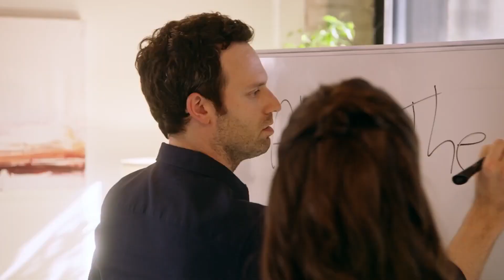WHAT WE DO FOR LOVE Trailer (2023) Jake Epstein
WHAT WE DO FOR LOVE Trailer (2023) Jake Epstein, Tamara Almeida, Comedy, Romance

🟡 What We Do For Love Movie Storyline: When Sophie secures a job at the famous mediation and wellness firm, she dives headfirst into her new role. But, she finds herself at odds with the company's chief Life Coach Jason Sharpe who is the son of the firm's President.

Director:
John Bradshaw
Writer:
Annabel Brightling
Stars:
Tamara Almeida, Jake Epstein, Mekdes Teshome